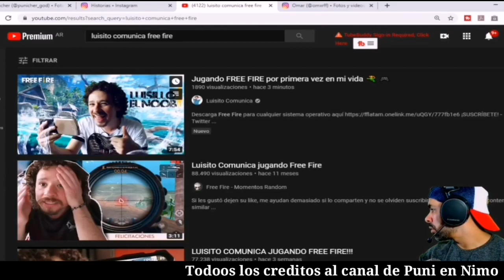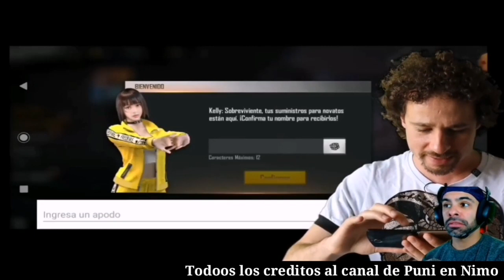PUNI reaccióna a LUISITO COMUNICA jugando al Free Fire 🔥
Les traigo un nuevo resumen.

Acá dejo todos los créditos y los canales